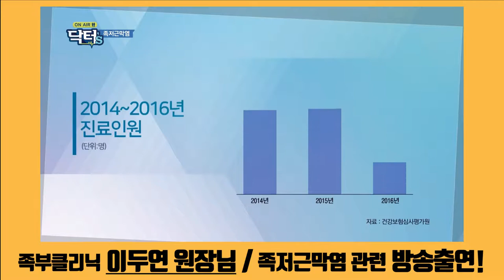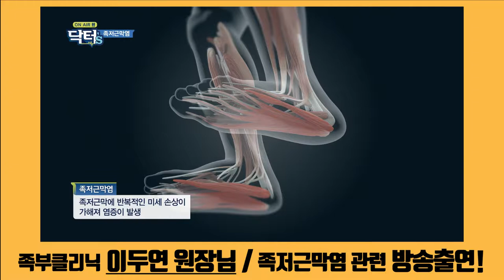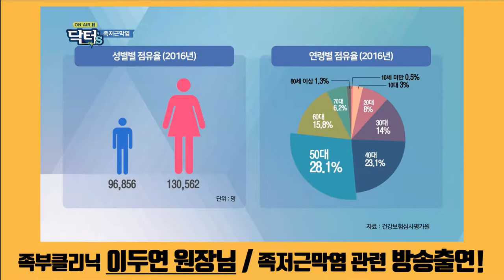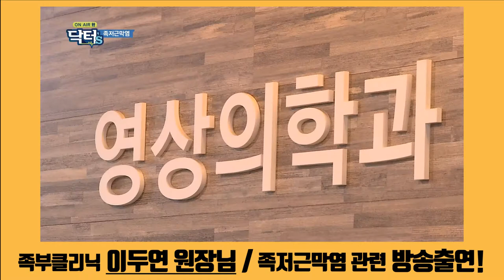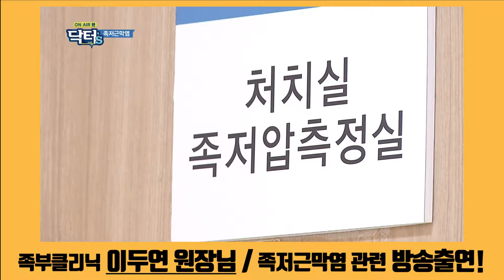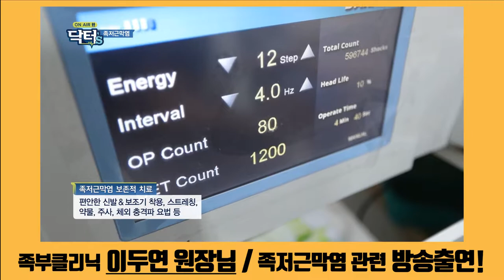이두연원장님 '족저근막염 편', 쿠키건강TV 온에어닥터스 출연!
안녕하세요 새움병원 족부클리닉입니다.
족부클리닉 이두연원장님께서 쿠키건강TV 온에어닥터스에
족저근막염 질환으로 출연하셨습니다!